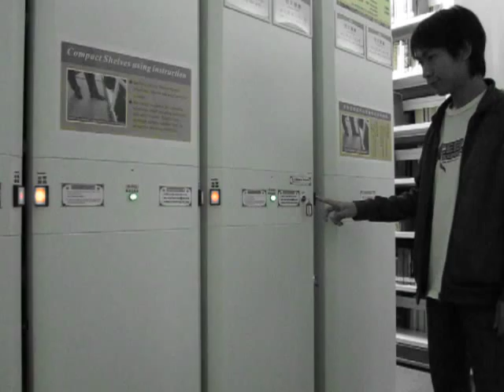NCKU library bookshelf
Automatic bookshelf from NCKU library